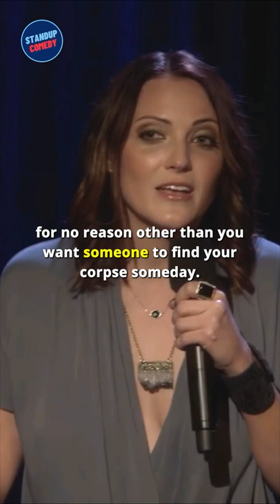Marriage People Suck - Jen Kirkman 😂😂